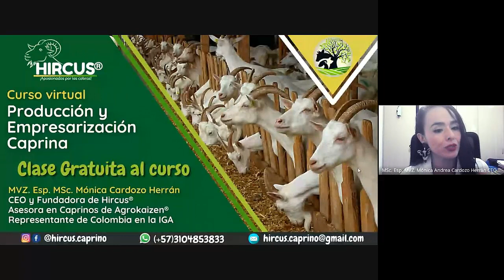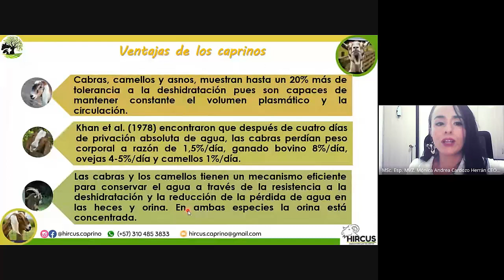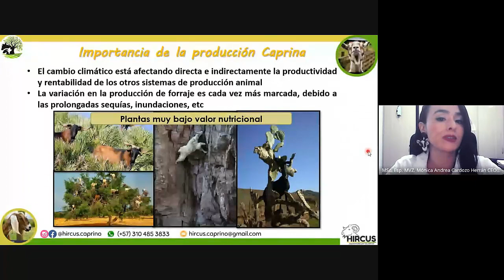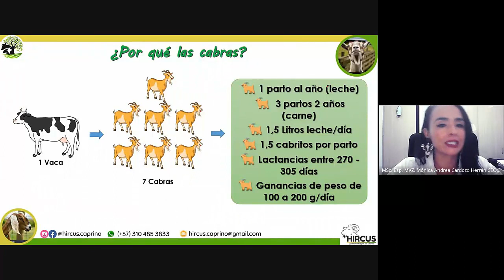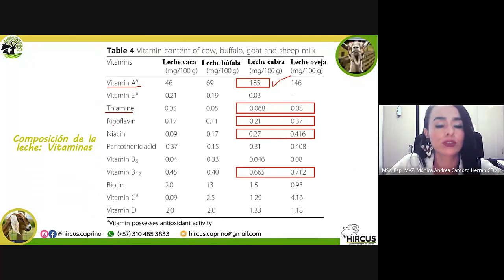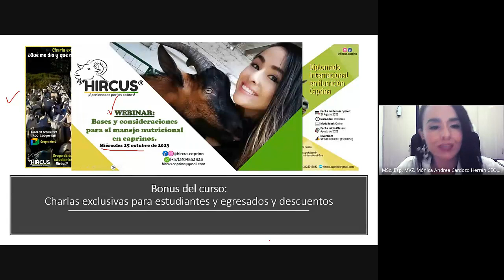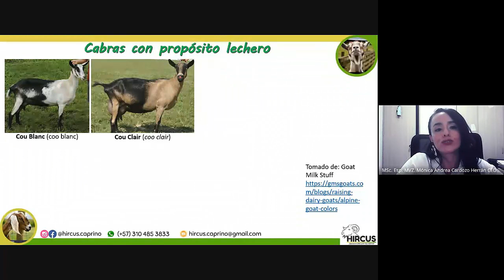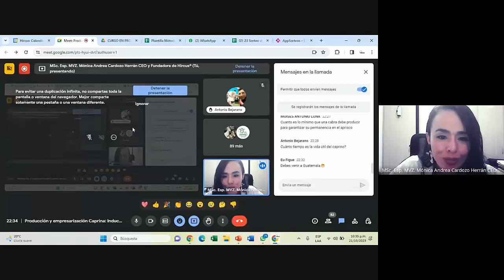Inducción al curso de Producción y Empresarización Caprina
Curso de Producción y Empresarización Caprina de la alianza empresarial @hircus.caprino y @agrokaizen7058.
Transcripción